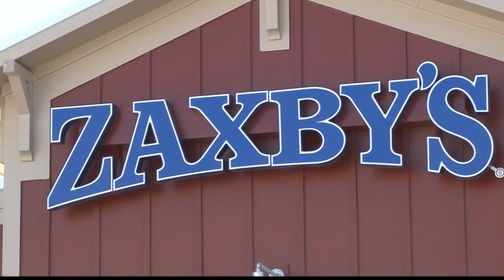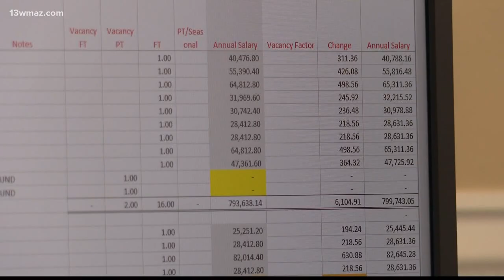Macon-Bibb County mayoral candidates meet in virtual forum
We are less than a month away from the Macon-Bibb mayoral election. Several local organizations took a different approach on introducing this year's candidates.

13WMAZ News is the #1 station for news and weather in the Central Georgia area, serving people in Dublin, Macon, Milledgeville and Warner Robins.